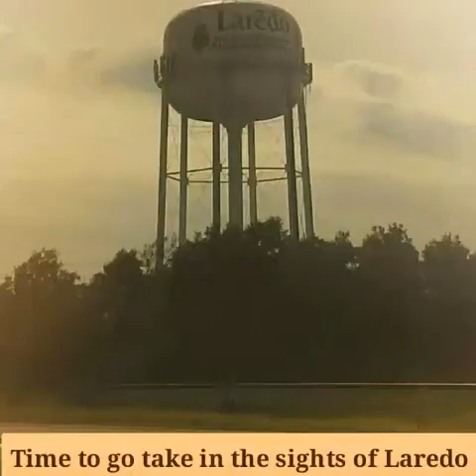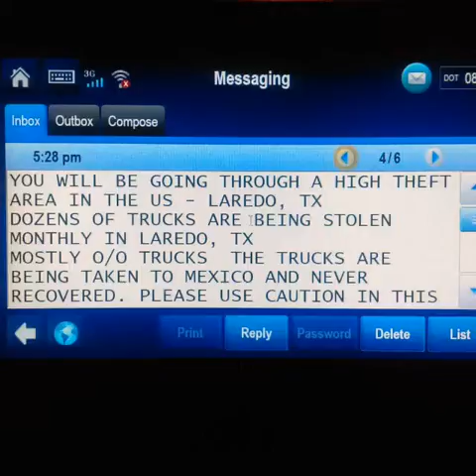Spending the day in Laredo,TX b4 headin back west to Tracy,CA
I went into the city to check out the sights,  boy was I wrong